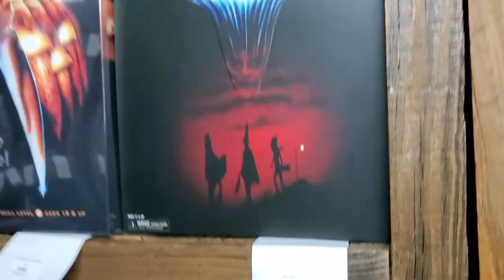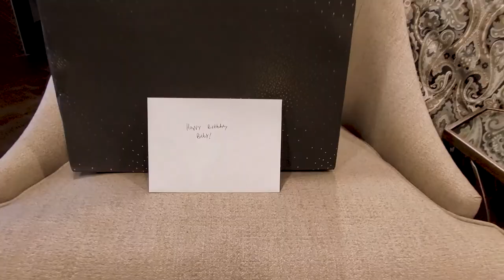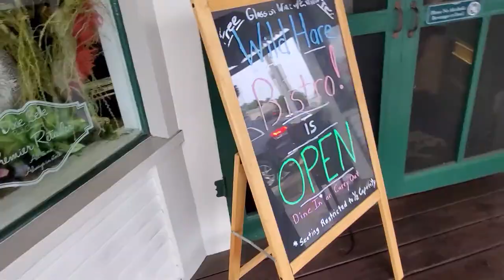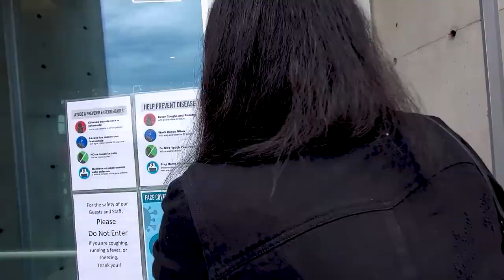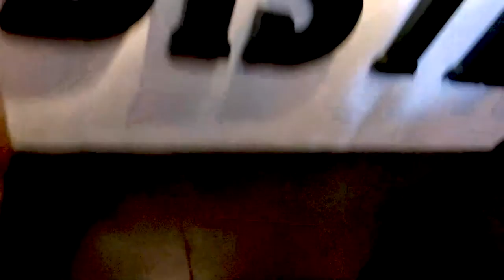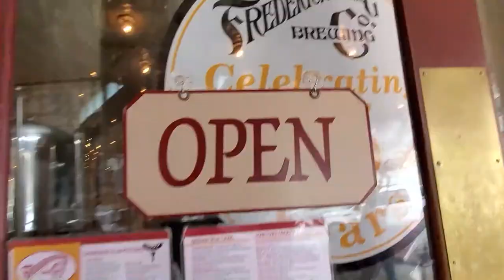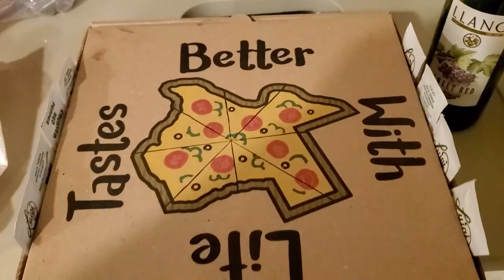Texas Chainsaw Massacre Gas Station | Brittany's Birthday | Fredericksburg Trip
We took a road trip to Fredericksburg, Texas for Brittany's Birthday weekend. We had a blast!